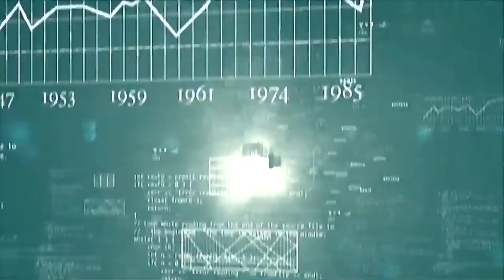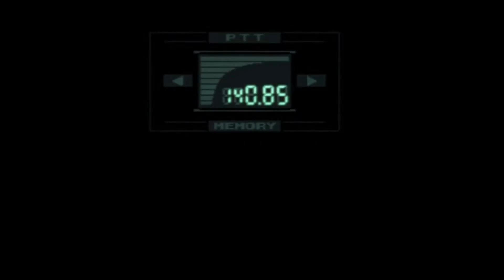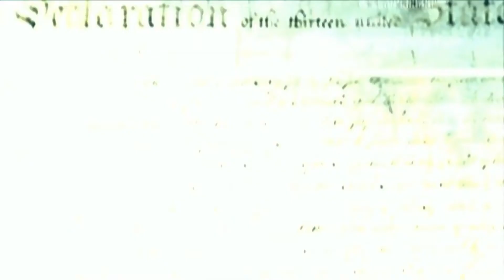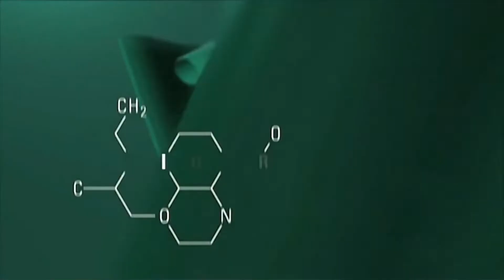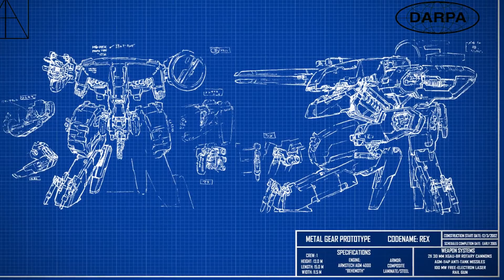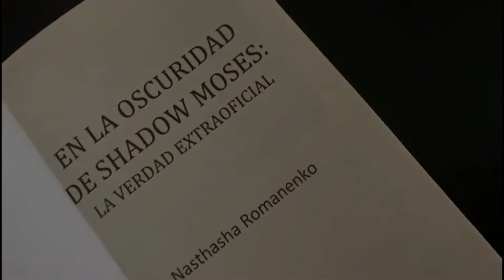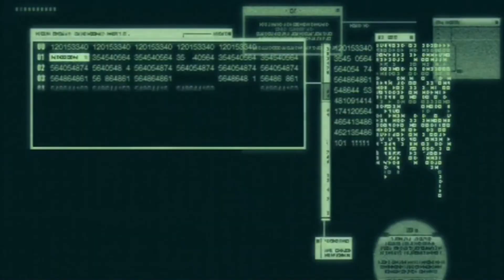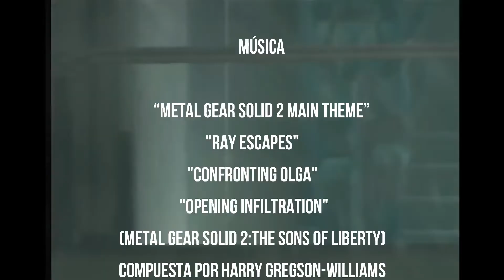EL TERRORISTA SOLID SNAKE /Metal gear solid 2 (PARTE 3)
El futuro aún no se ha escrito, y para Snake el único destino que existe es el que nosotros creamos. Solid Snake ya no es una simple arma y no va a dejar que lo utilicen más, esto llevó a Snake y Otacon a fundar la ONG anti-Metal Gear, llamada Philanthropy.

 MATERIAL ADICIONAL
La película de Metal Gear Solid

MGS Philanthropy - Part 1 (2009)

GRACIAS POR TU APOYO! nos vemos en el OUTER HEAVEN.